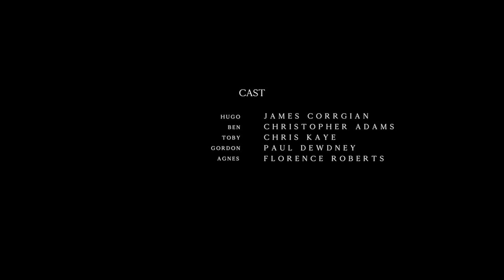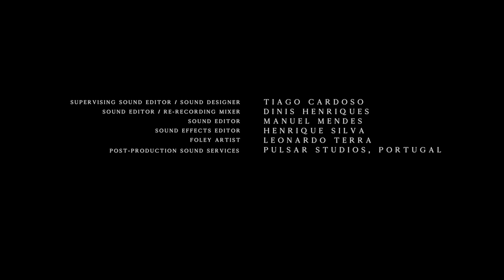THE LOST SCOT | Omeleto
Three friends are lost in the Scottish Moorlands.

THE LOST SCOT is used with permission from Julien Cornwall.

Three friends are on a clay shooting trip in the Scottish Moorlands, isolated and mucking outside in dreary weather. Though they've tried to escape the hectic routines of their lives in the city, they can't quite escape their annoyance with one another.

But then everything goes awry, thanks to the accidental shooting of a gamekeeper accompanying them. As they try to grapple with the situation and what they've just done, their differences widen and test the fraying bonds of friendship and fraternity, even as they have to work together to get themselves out of their mess.

The set-up of THE LOST SCOT sounds almost like the beginning of a joke: What happens when a cynic, an alcoholic and an accountant get a hold of a gun? But filmmaker Julian Cornwall's comedic short takes that premise and runs with it in an energetic, fresh direction, with terrific writing and flawless creative execution.

Much of the film's uniqueness comes from juxtapositions. There's the clash between characters' personalities, which sharpen as they deal with their emergency. And there's also the clash between the beautifully desolate (and gorgeously photographed) Moorlands setting and the darkly comedic mayhem that ensues.

This is a particularly verbal comedy, mixing an outrageous and tragic situation with a running torrent of bickering and banter between three very different personalities. The dialogue, as expected, is exemplary, and brought to life by an excellent cast, who balances the comedic demands of the story with the committed collective portrayal of human pettiness, cowardice and self-interest. Each character feels true -- and truly dysfunctional, which makes the increasingly outrageous situation they find themselves in all the more hilarious.

The plotting here is also excellent, especially for a short comedy, keeping the audience's interest in what happens next as important as the firecracker verbal gymnastics. It's all woven together with timing and pacing in the editing that has an ear for rhythm and an eye for wry visual wit. Punctuated by a famously classical score, the storyline veers into antic directions, but the film's genius treats these narrative roundabouts with the weight of a drama -- which only pays off when they reach the gamekeeper's home and wife and reckon with their actions.

The ending of THE LOST SCOT has a few tricks up its sleeve, but it's also the perfect grace note to a superbly executed dark comedy, which looks into the smallness of human nature and can only laugh at the foibles we can get ourselves into.

One quibble is that the craftsmanship and artistry may almost too beautifully done for the story. But then again, it may just be the perfect comment on our relationship to our own faults. We may try to put a gloss on our selfishness and pettiness, but in the end, our mistakes and poor decisions all catch up with us in one way or another.